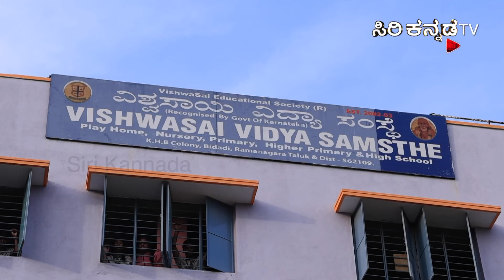SIRI SUPER MOM || EP 58 || ಸಿರಿ ಸೂಪರ್ ಮಾಮ್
/ ​​​​​​​​sirikannada​​​​​​​​

 / sirikannada_official